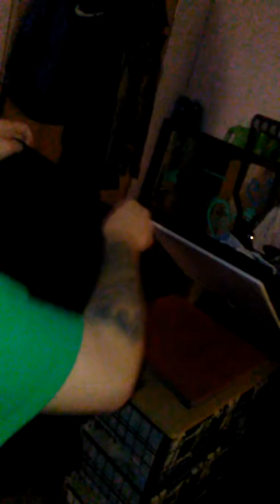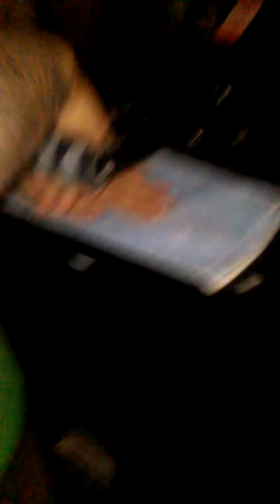Making shirts with Equality Cannabis